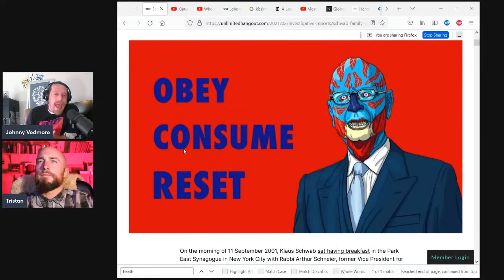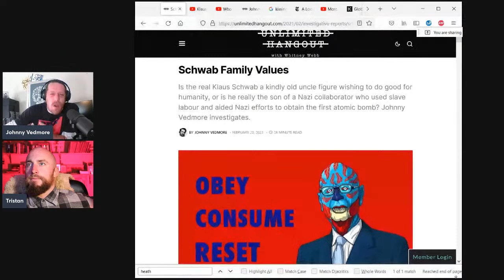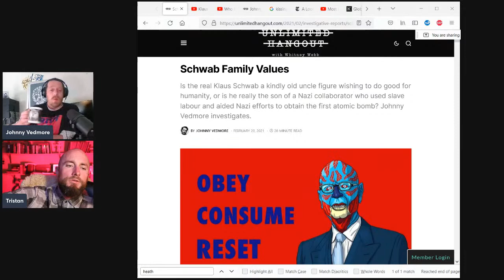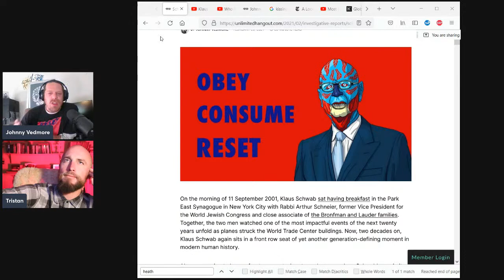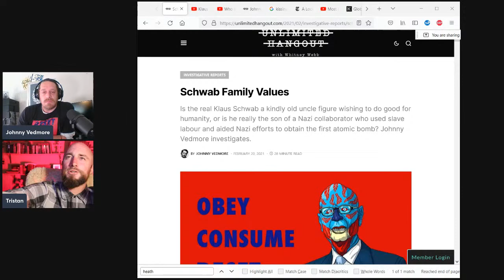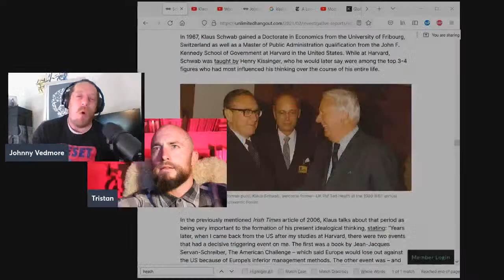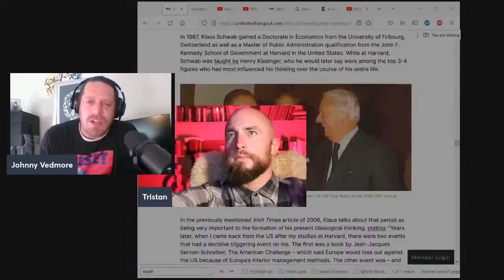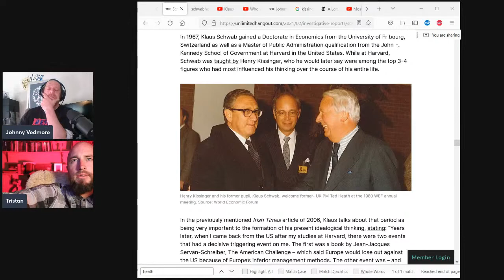The Strange History of Klaus Schwab | w/ Investigator Johnny Vedmore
Get immediate access to our exclusive subscriber library of keto ebooks, a sample carnivore diet meal plan, low oxalate food list, shopping lists, and more, plus weekly updates from our blog!
Opinions on this channel are not necessarily that of anybody.